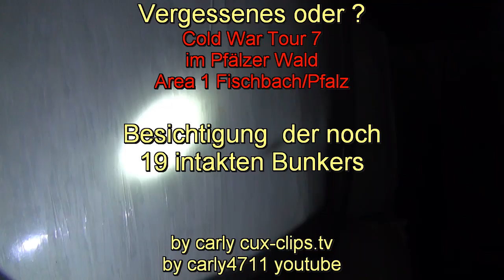Clip 7/18 Cold War im Pfälzer Wald Vergessenes 1-2012 Area 1 Fischbach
Fahrt durch das Area 1 in Fischbach/Pfalz im Dahner Felsenland. Stand 1-2012.